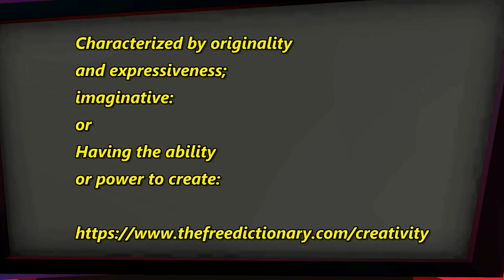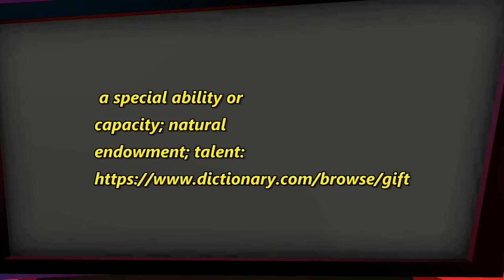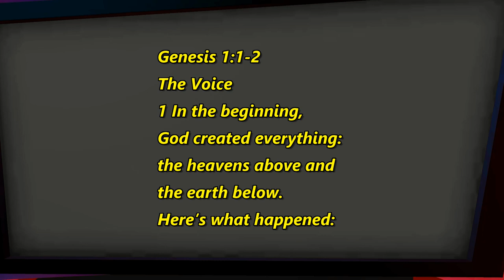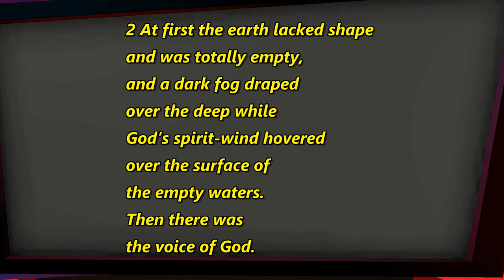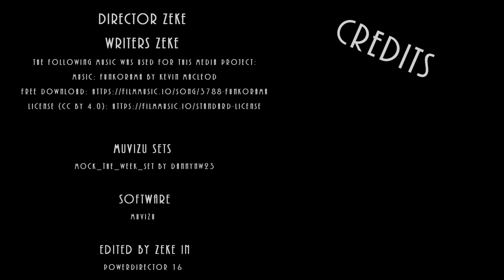What is Creativity?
In this video we are learning what is Creativity and how it relates to the Christian media. Plus how creativity is apart of who we are in God. That and its a special gift. Learn more in the video.